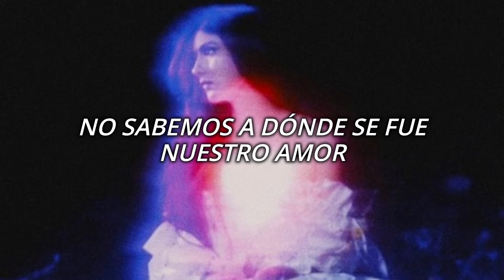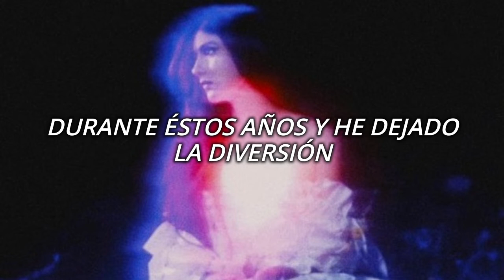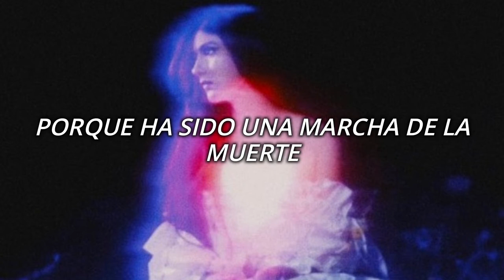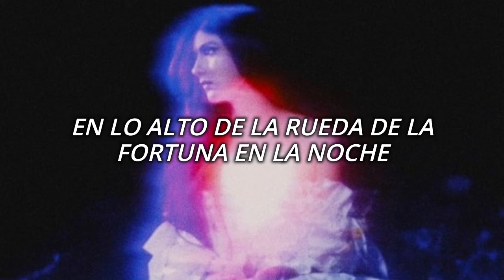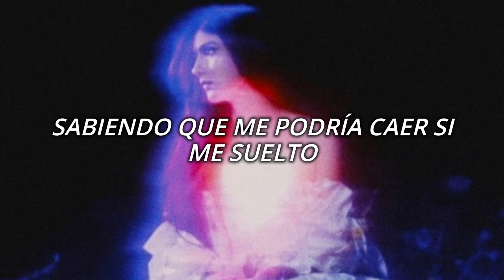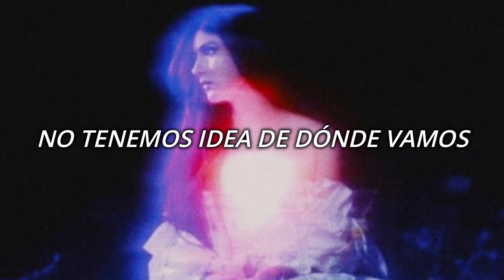Weyes Blood- Hearts Aglow (Sub Español)